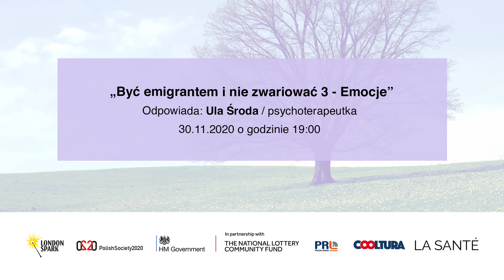Psychoterapeutka Ula Środa zaprasza na bezpłatne webinarium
"Być emigrantem i nie zwariować... w czasach pandemii - Emocje".

London Spark zaprasza na cykl bezpłatnych webinariów, w którym psychoterapeutka Ula Środa podpowiada jak dbać o zdrowie psychiczne w czasach pandemii.

Kliknij poniższy link Zoom w poniedziałek (30 listopada 2020) o godz. 19:00!